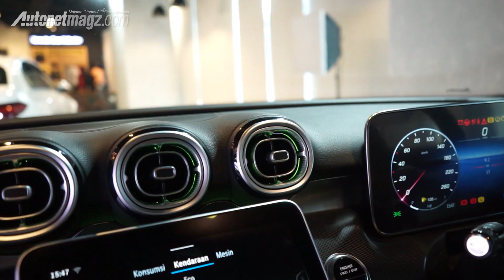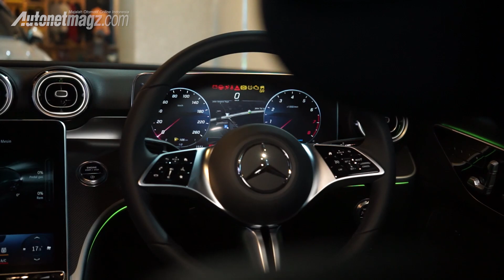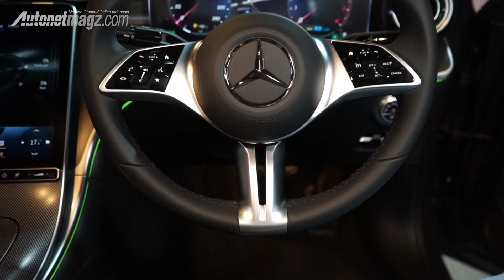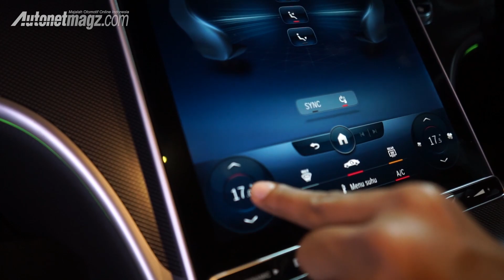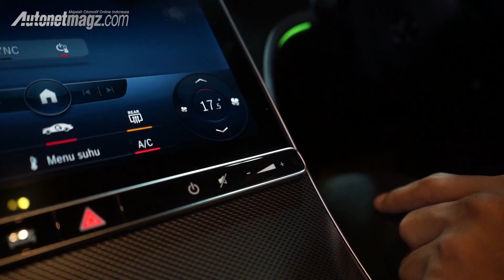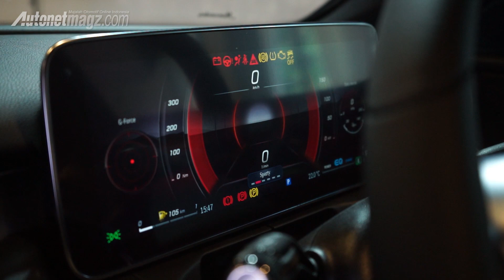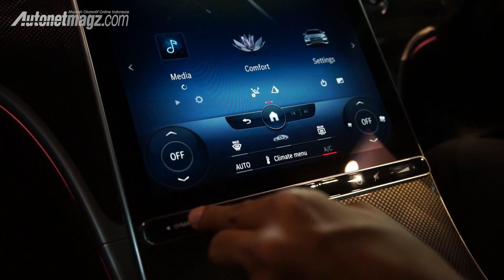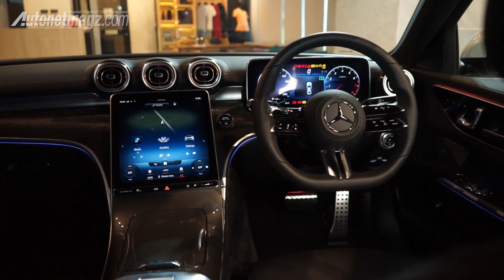Mercedes-Benz C-Class 2022 makin mewah!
Akhirnya Mercedes-Benz C-Class model terbaru resmi masuk Indonesia di pertengahan tahun 2022 ini. Banyak sekali pembaruan di model All New C-Class ini.

Harga C-Class W206 ini adalah
C 200 Avantgarde Line Rp 970 juta
C 300 AMG Line Rp 1,095 miliar
Off the Road Jakarta

Apa saja yang baru di All New Mercedes-Benz C-Class? Simak penjelasan reviewer AutonetMagz, @HillariusSatrio berikut ini